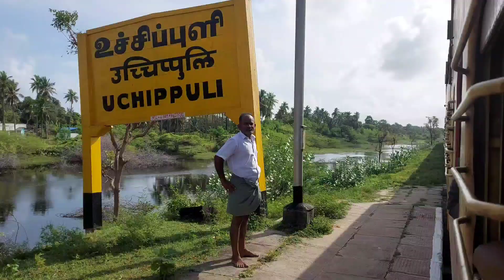Madurai To Rameswaram Train Journey Part-3 | Tamil | SYM updates